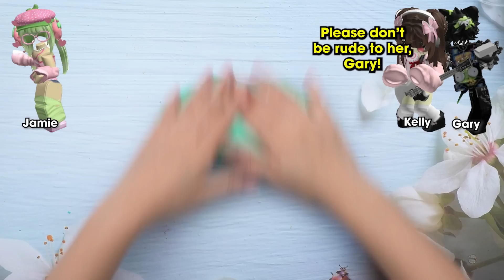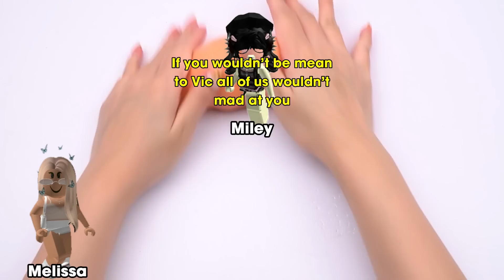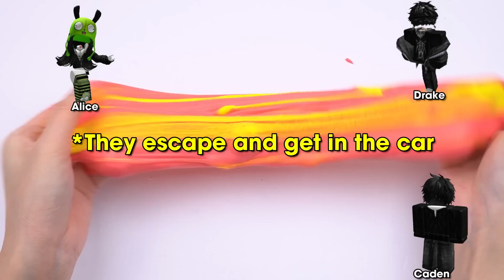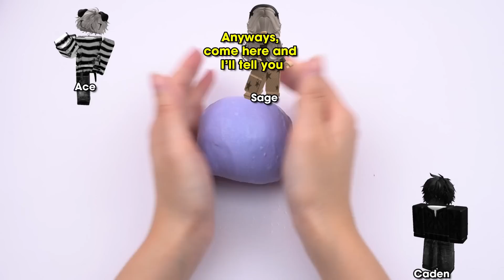What Happened To My BSF, He Secretly Loves Me💥😑🎯 TEXT To Speech Emoji Groupchat Conversations 🌈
What Happened To My Best Friend, He Secretly Loves Me💥😑🎯 TEXT To Speech Emoji Groupchat Conversations 🌈

0:00 What Happened To My Best Friend, He Secretly Loves Me
12:48 All My Friends Are Weird, What Happened To Them?
37:33 My Best Friend Kisses My BF, What Does She Want?
1:23:04 My Friend Stole My Credit Card To Buy A Mansion
1:38:42 She harmed herself because she was bullied a lot 😣